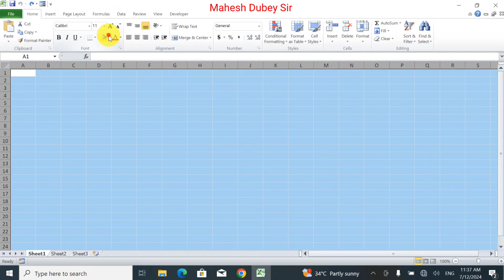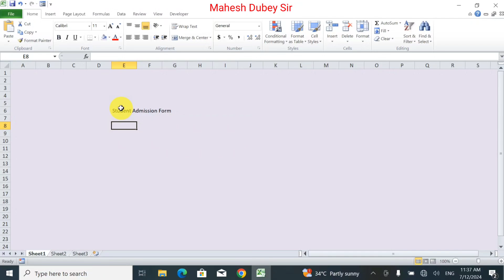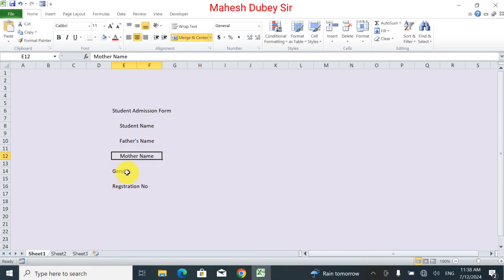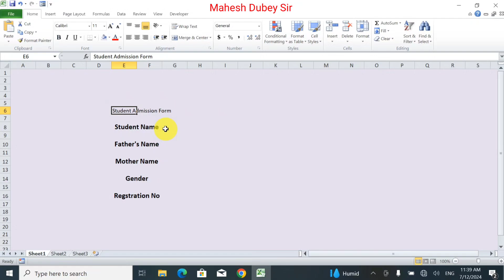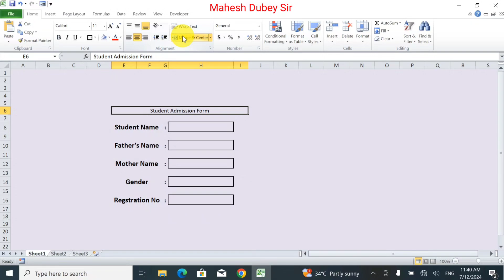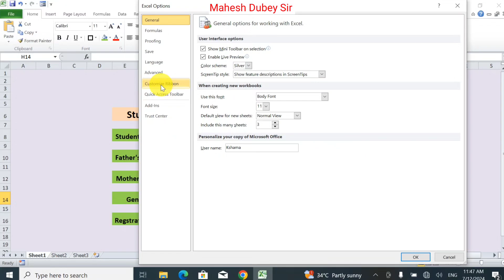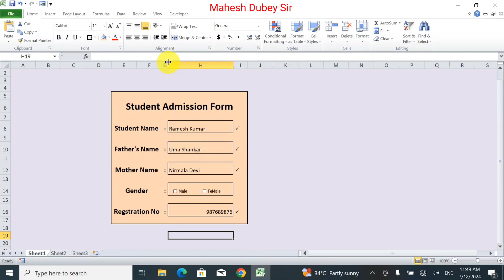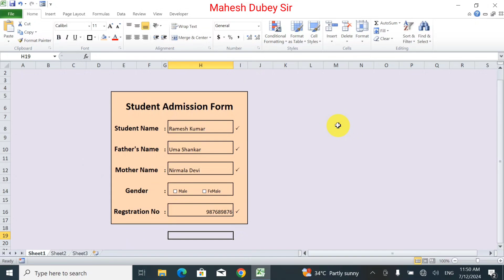excel me form kaise banaye | form design in Excel | excel me if formula ka use kaise kare